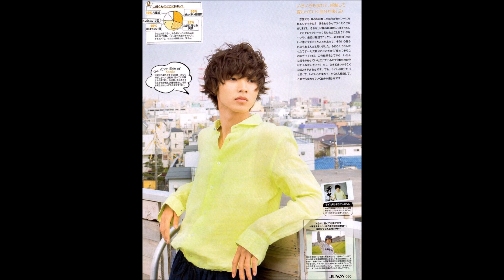Popular Japanese young actor!! Top5 2017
Mr. Kento Yamazaki and his fans, I'm really sorry.
As you pointed out, I am writing Yamazaki Kento your name incorrectly as Yamada Kento.